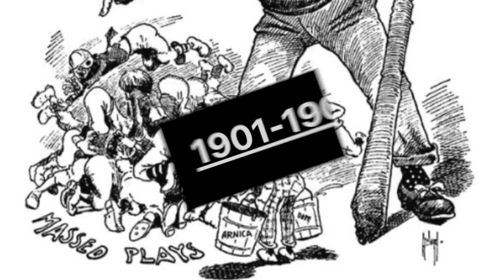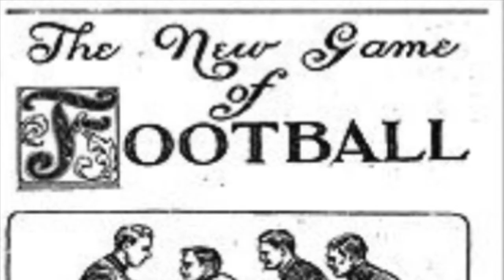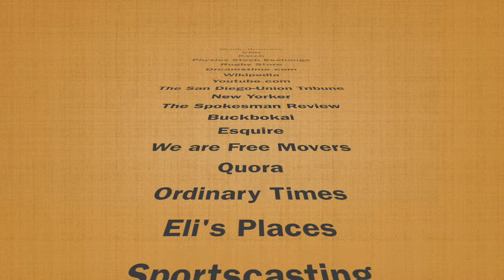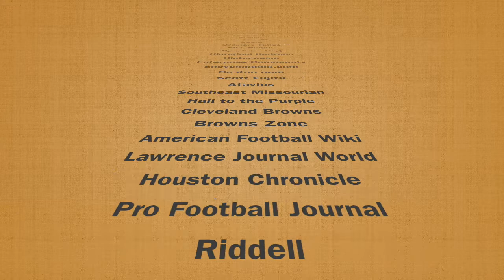The Controversy that Almost Ended Football NHD Project 2022 J Kilgore, G Smotzer, & N Vasallo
NHD Project 2020: Debate and Diplomacy. We trace the safety changes to football equipment through the years that have saved Amercian Football from extinction.